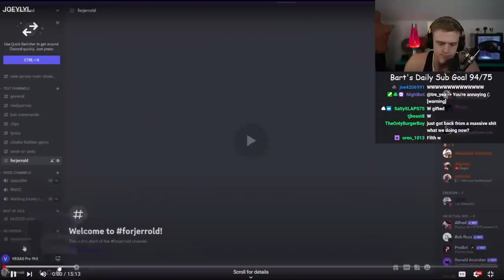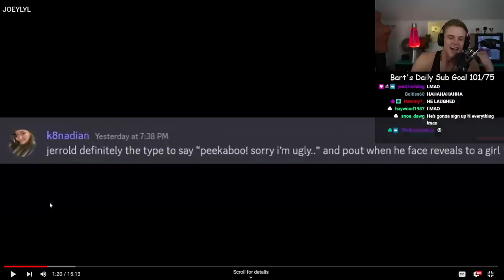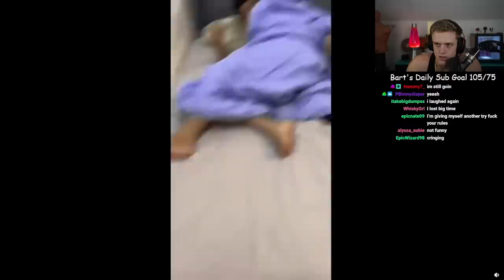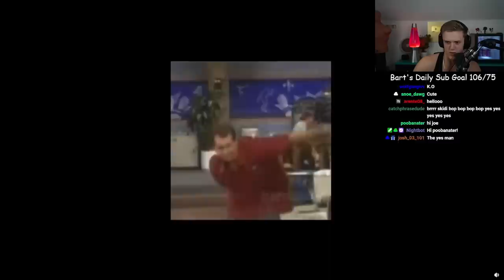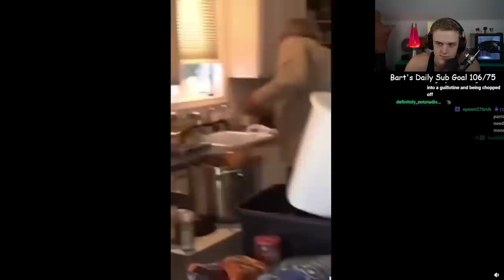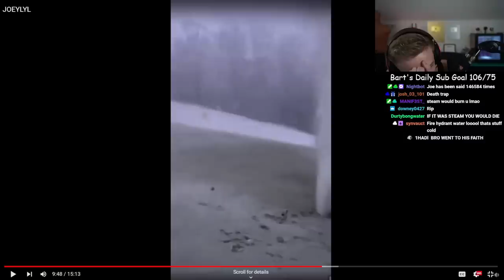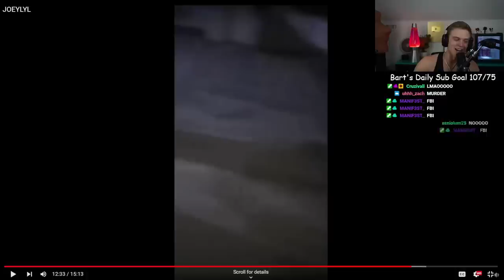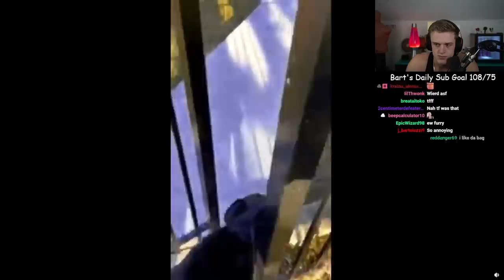If You Laugh You Lose...